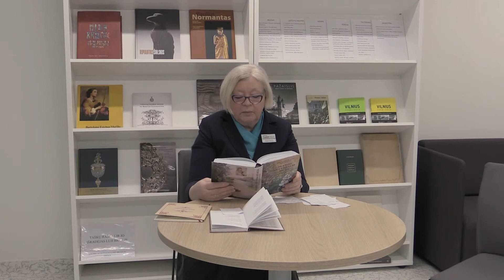Kelionė poezijos keliais